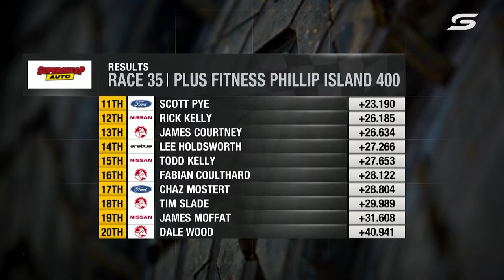Race 35 - Phillip Island 400 [Full Race - SuperArchive] | 2014 International Supercars Championship